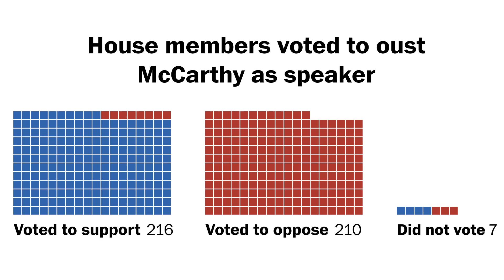Kevin McCarthy ousted as House Speaker in historic vote | Details By Faizan Rizvi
McCarthy was expelled from his role in a 216-210 vote on Tuesday evening, the first time in US history that the House has voted to remove its leader. The Republican House Speaker failed to face down a challenge from a small faction of right-wing conservatives. The United States House of Representatives has voted to remove Republican House Speaker Kevin McCarthy.